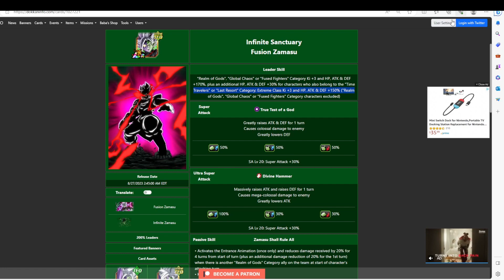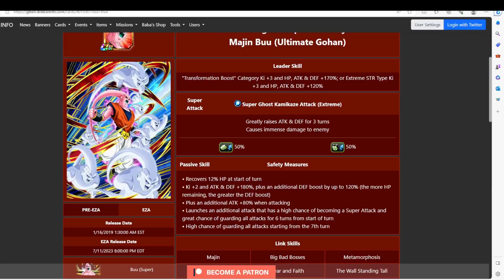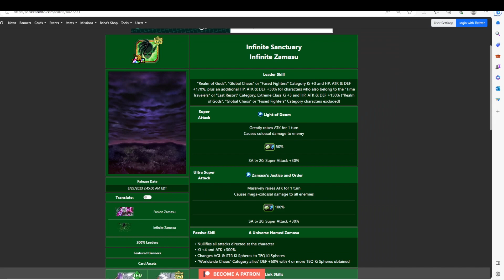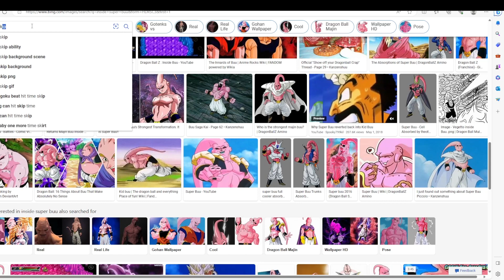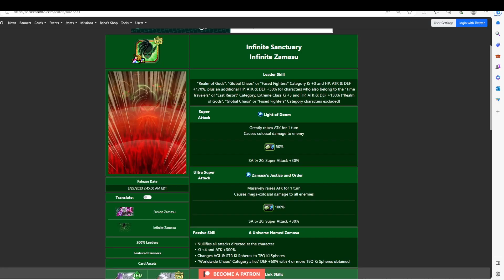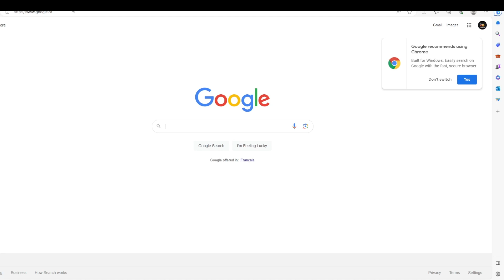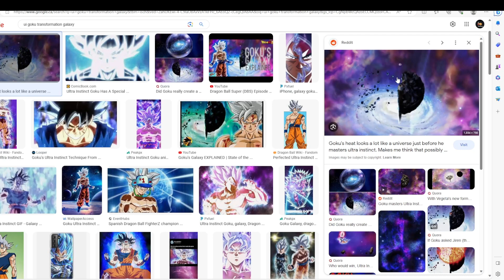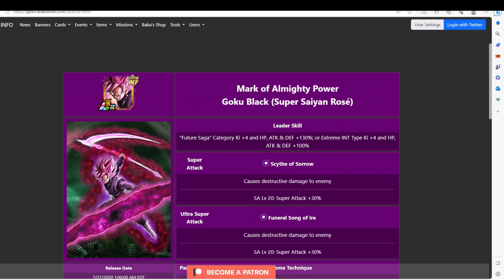WHAT OTHER FUTURE DOMAIN ACTIVE SKILLS WILL WE SEE IN DOKKAN? *MY TOP 5 UNITS!* (DOKKAN BATTLE)